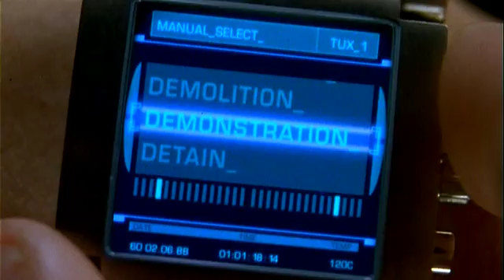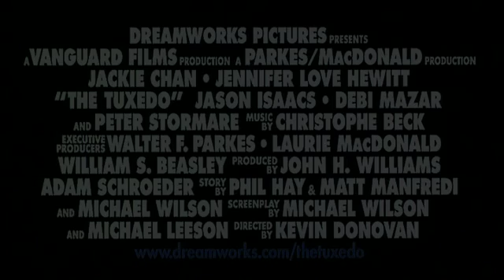The Tuxedo - Trailer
Clothes make the superspy in this high-energy action comedy. Jimmy Tong (Jackie Chan) is a well-meaning but clumsy New York City cab driver who is tapped by Steena (Debi Mazar), associate to multi-millionaire Clark Devlin (Jason Isaacs), for a new job as Devlin's personal limo driver. After a mysterious accident lands Devlin in the hospital, Tong learns that his new boss has a secret- when he's not wheeling and dealing in high finance, Devlin is also a secret agent for the CSA, a top-level security agency. The secret to Devlin's success as a spy is his trademark tuxedo, a suit which is loaded with special gadgets which turns him into a high-tech fighting machine. After Tong dons the tuxedo and is transformed into a martial arts master, he takes over for Devlin and discovers that the agent's injuries didn't happen by accident. As Tong tries to chase down a handful of international super-villains bent on world conquest, he has to deal with Devlin's new partner, Del Blaine (Jennifer Love Hewitt), a CSA rookie who is just as baffled by her new assignment as Tong. The Tuxedo marked the feature-film debut for director Kevin Donovan, who had previously won international acclaim for his work in television commercials.